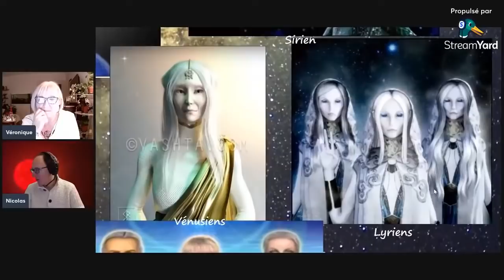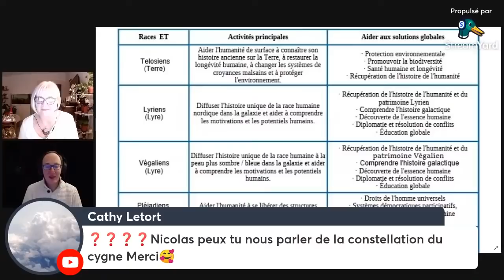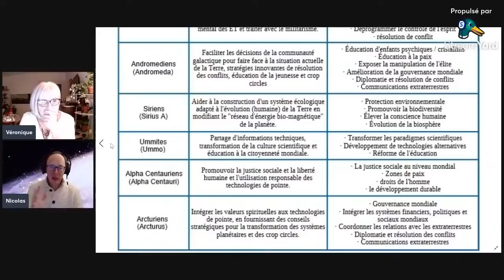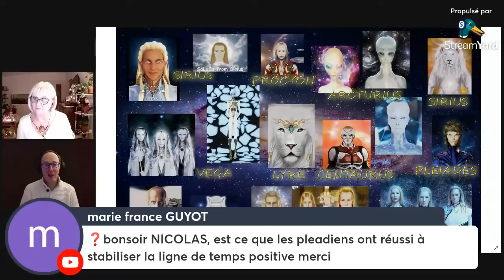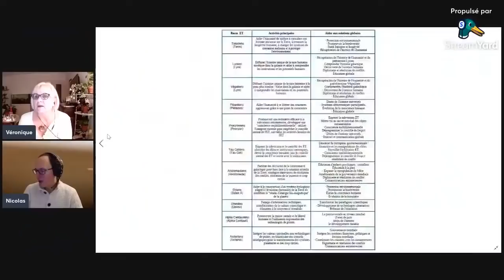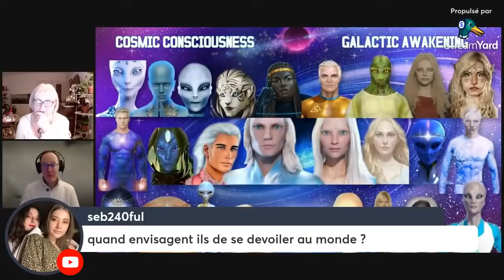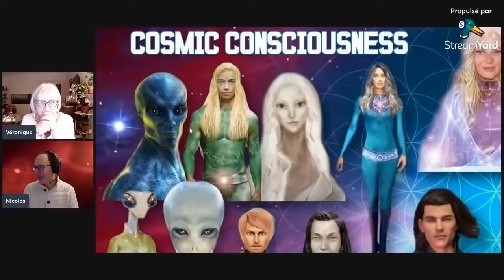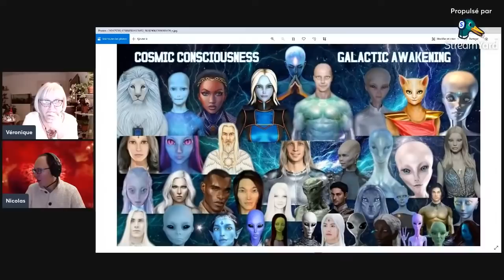Communion avec Les Galactiques présenté par Miss Tral et Nicolaïa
Au cours de cette conférence nous verrons la mission et l'œuvre des galactiques pour l'Ascension, Mère Terre Gaïa, et l'Humanité. Nous communierons avec leurs énergies et leurs présences via des représentations réalisées par des artistes de leur forme manifesté artiste.

(soins des chakras 5D et rencontre de notre famille d’âme stellaire dans le cœur sacré)

Gratitude infinie-illimitée pour votre don
MERCI, MERCI, MERCI !
Namasté
Nicolas

MUSIQUE INTRO, Première partie, 30 premières secondes:
Titre:  Fire And Thunder
Auteur: Cjbeards